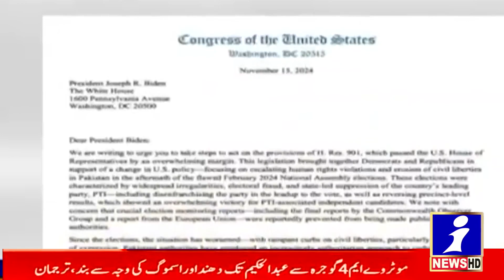Shaikh Rasheed Big Statment About Pti Protest On 24 November 2024 | Who Lead the Protest | Ikhtilaf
Yours Sincerely,
Abrar Ahmed